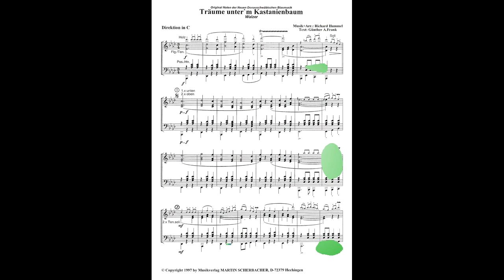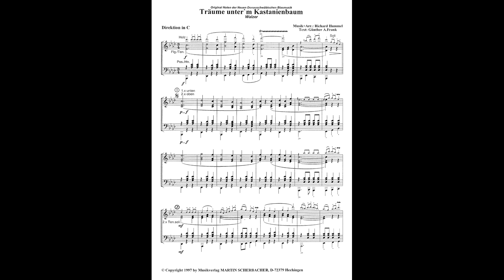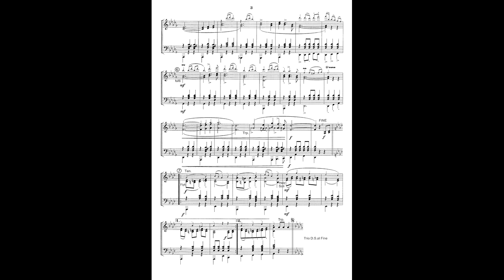Träume unter'm Kastanienbaum | Musikverlag Scherbacher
Musikverlag Scherbacher KG
Neue Gewerbestrasse 6
D-72415 Grosselfingen